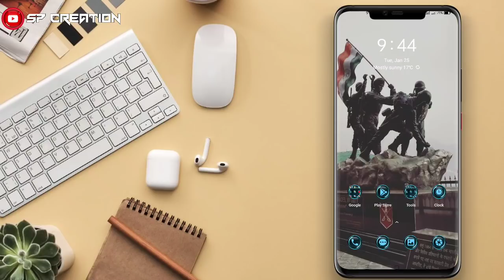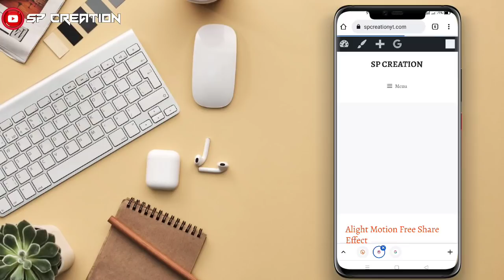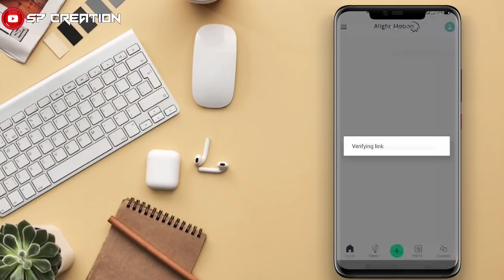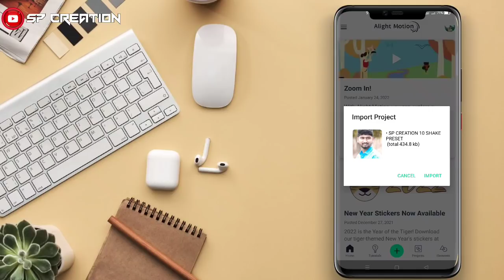Alight Motion Shake Effect Preset Download 2022|Shake Effect And Xml File | 10 New Shake Effect free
📌 material ला 2 part मध्ये password आहे. व्हिडिओ पुर्ण बघा.

🔥 SOCIAL MEDIA🔥